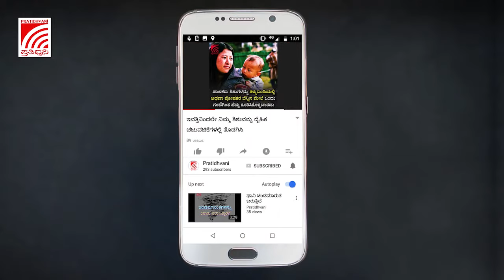ಬೆಂಗಳೂರು : ಕೇಂದ್ರಿಯ ವಿಹಾರ್ ಅಪಾರ್ಟ್ಮೆಂಟ್ ಗೆ ನುಗ್ಗಿದ ನೀರು!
ಬೆಂಗಳೂರಿನಲ್ಲಿ ನಿರಂತರ ಮಳೆ ಹಿನ್ನೆಲೆ, ತುಂಬಿ ಹರಿಯುತ್ತಿರುವ ಯಲಹಂಕ ಕೆರೆ ಕೋಡಿ ಹೊಡೆದು  ನೀರು ನಿಗ್ಗುಗಿದೆ. ಸುಮಾರು ಎರಡು ಅಡಿಗಳಷ್ಟು ನೀರು ನಿಂತಿದೆ
ನಿನ್ನೆಯಿಂದ ಅಪಾರ್ಟ್ಮೆಂಟ್ ಬೆಸ್ ಮೆಂಟ್ ನೀರು ನಿಂತಲ್ಲಿ ನಿಂತಿದೆ.